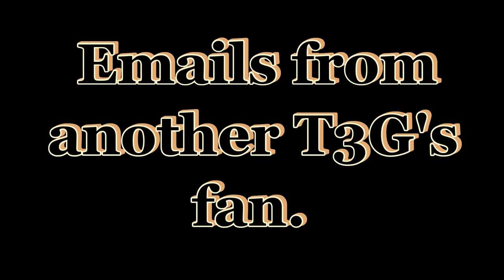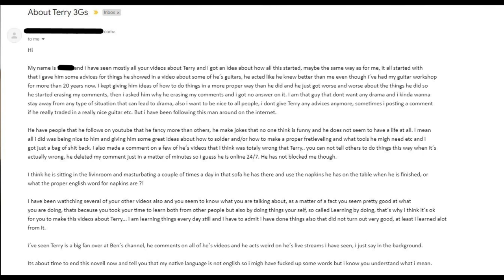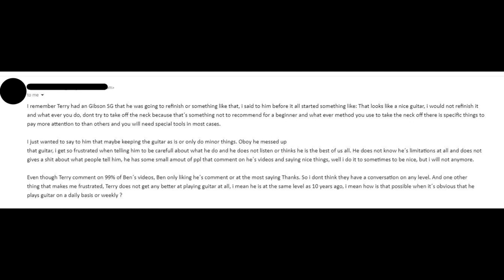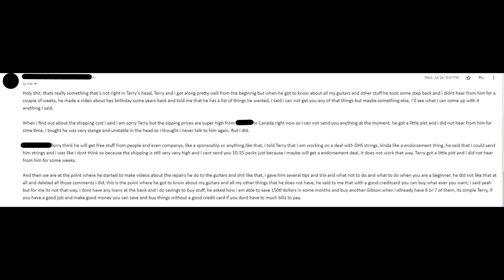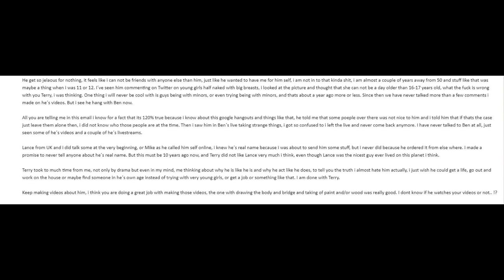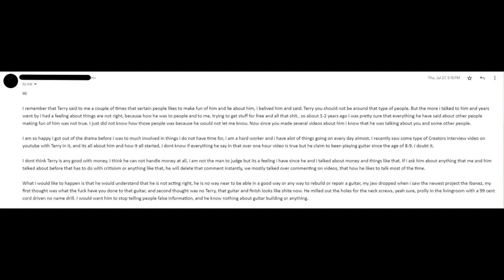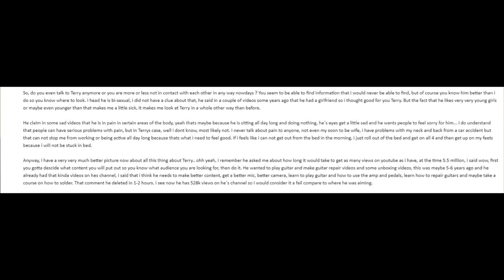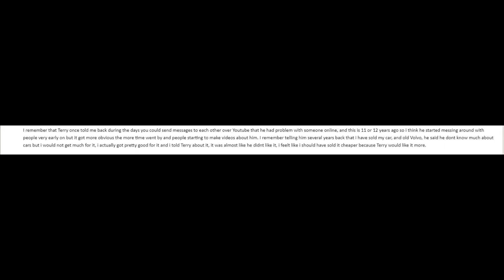Terry 3G's Fan Mail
Welcome...  Terry 3G's Making more friends.